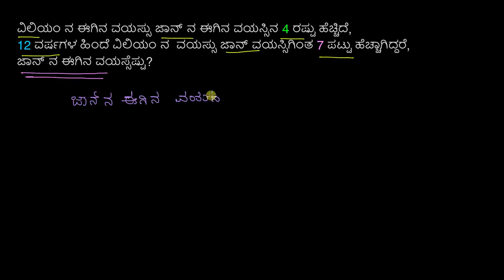ವಯಸ್ಸಿನ ಮೇಲೆ ವಾಕ್ಯ ರೂಪದ ಸಮಸ್ಯೆ : ಜಾನ್ & ವಿಲಿಯಂ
Original Title : Age word problem: John & William